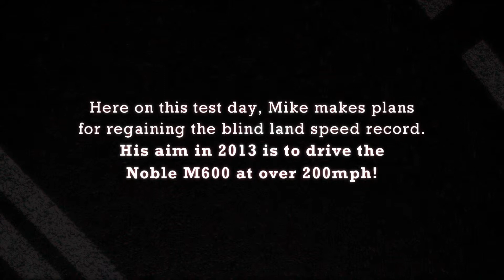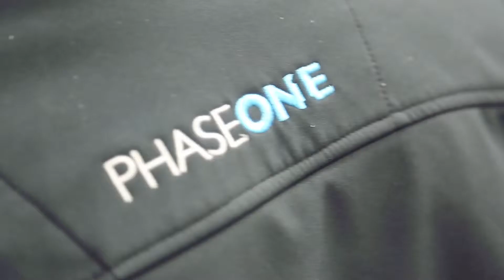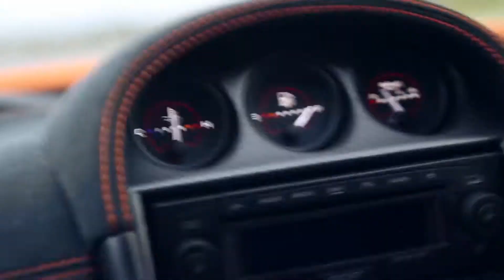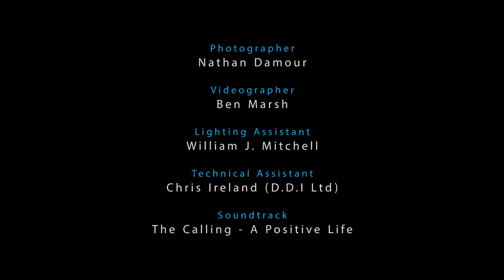Behind The Scenes - Guiness World record speed attempt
Photographer Nathan D'Amour went to Noble Automotive, a leading British sports car manufacturer, to help promote Mike Newman's work.

Mike Newman is a four time Guinness World record holder who will later this year make history by attempting to become the first British triple crown holder for land, water and air speed records.

The first record attempt of which will be driving a British super car, the Noble M600, the ambition being to drive unaccompanied in excess of 200mph. These achievements in themselves are impressive but when you find out the person embarking on these record attempts is actually completely blind, takes it to a completely other level!